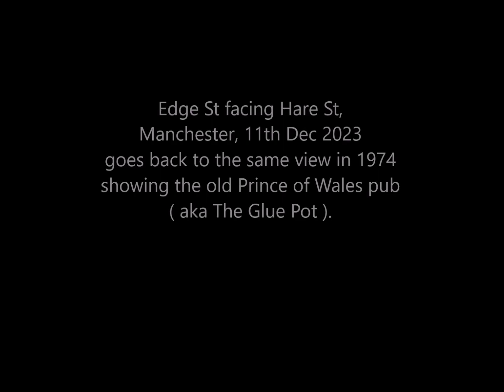Time Travel - Edge St / Hare St, Manchester, Dec 2023 / 1974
Edge St facing Hare St, Manchester, 11th Dec 2023
goes back to the same view in 1974 showing the old Prince of Wales pub
( aka The Glue Pot ).